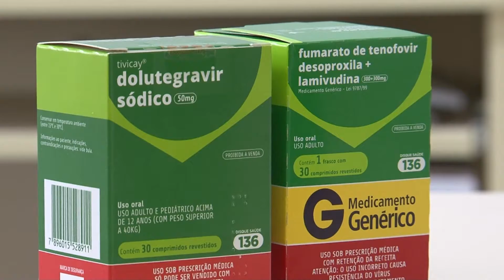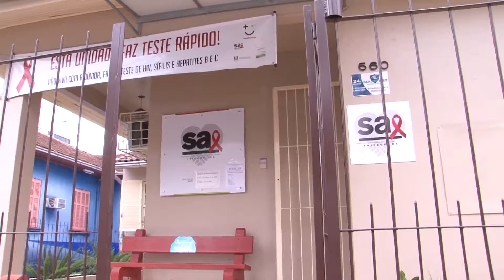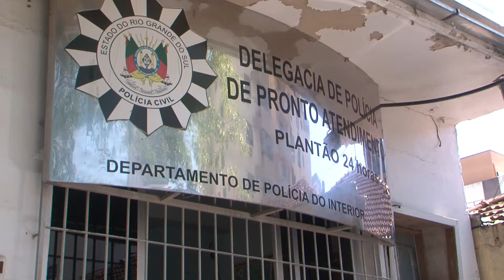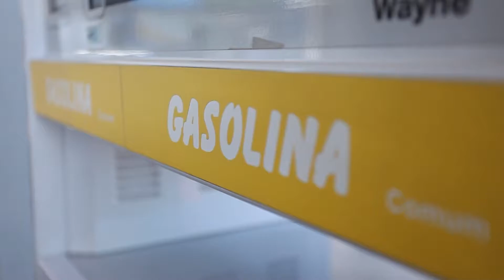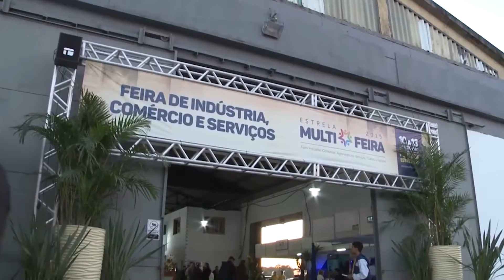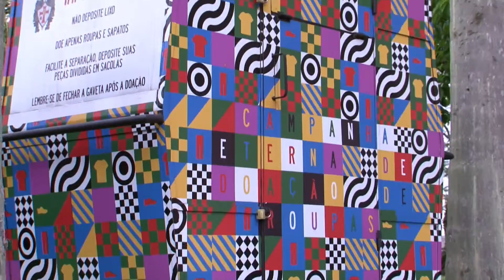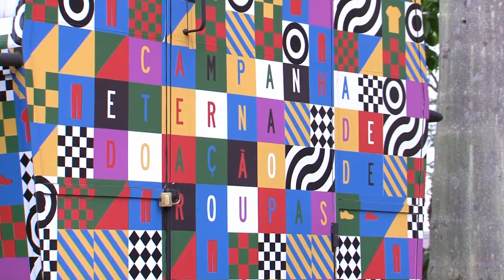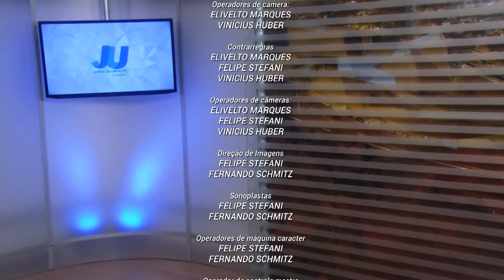JORNAL DA UNIVATES - 2ª EDIÇÃO - 31/08/17